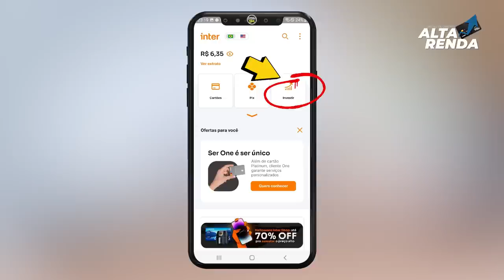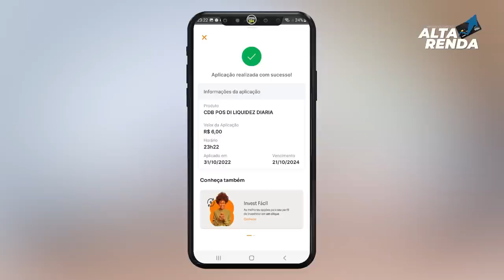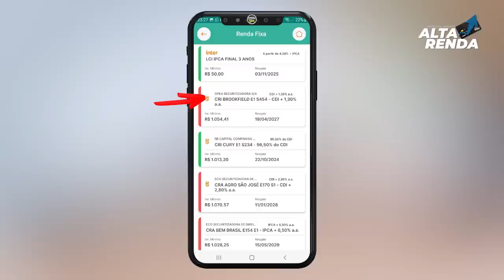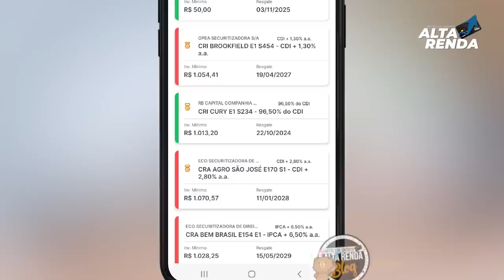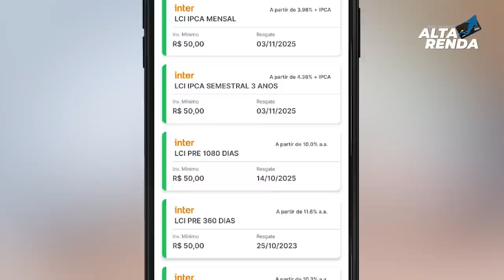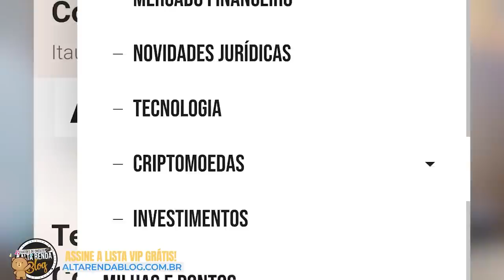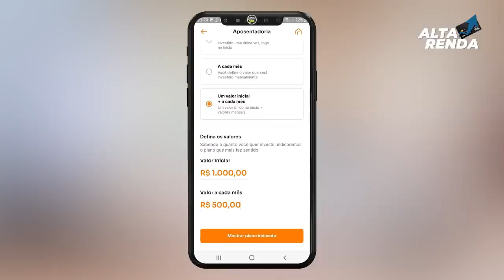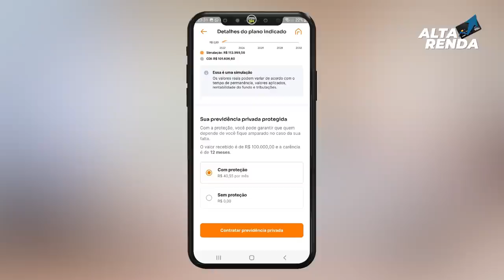💳BANCO INTER INOVA MAIS UMA VEZ E LANÇA INVESTIMENTOS A PARTIR DE R$1,00 UMA MOEDA DE 1 REAL, SAIBA.